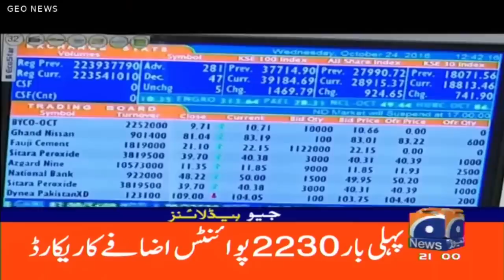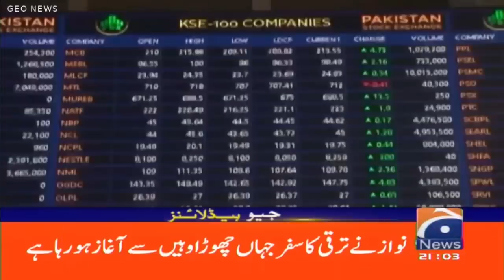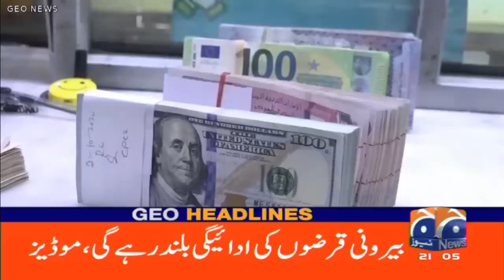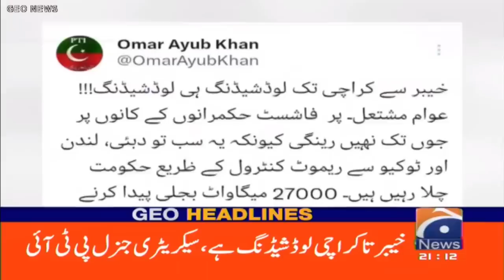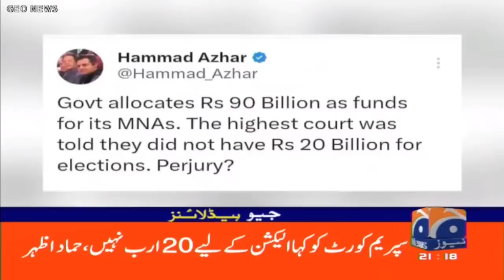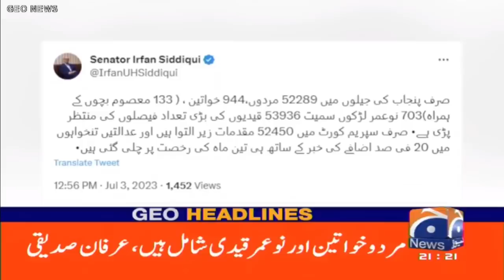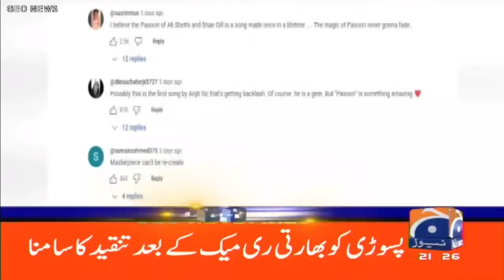Geo News Headlines 9 PM | 3rd July 2023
GeoHeadlines 9 PM | 3rd July 2023